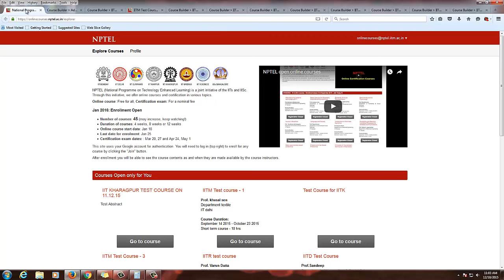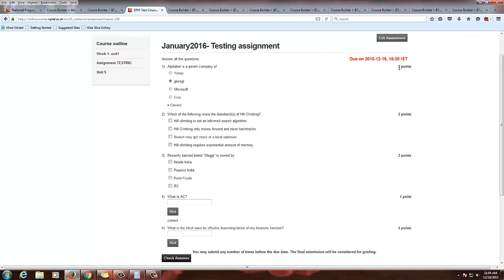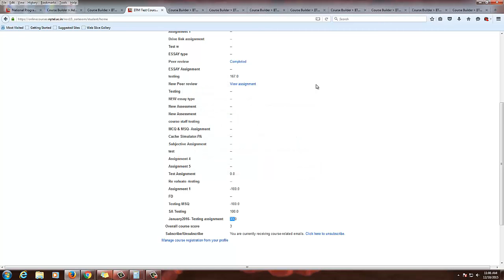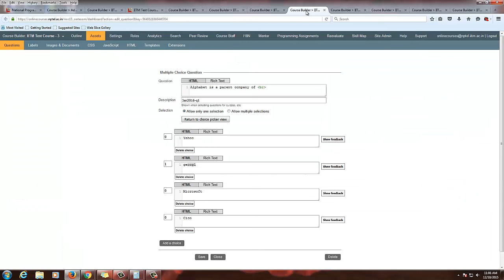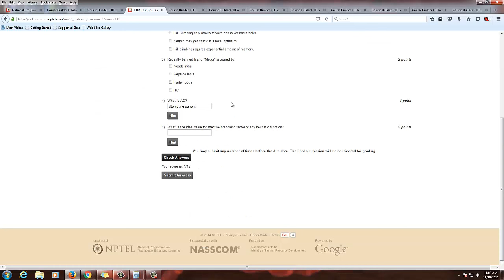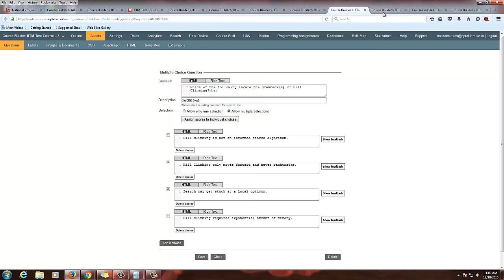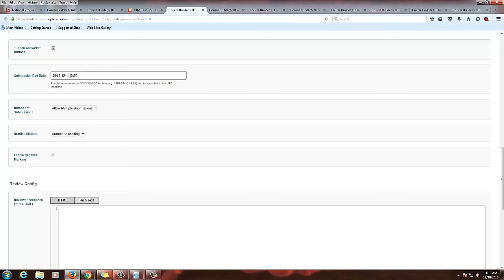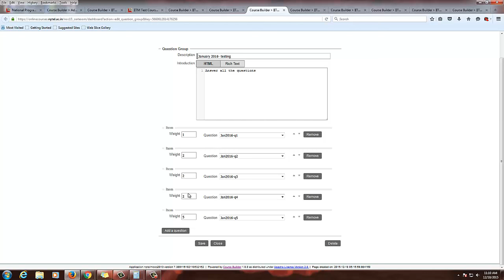13 Donts in assignments